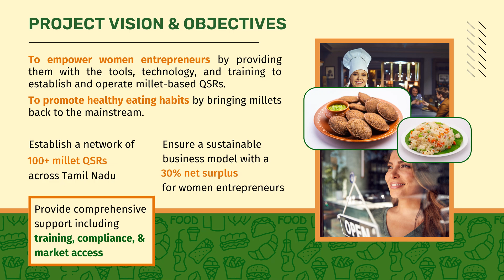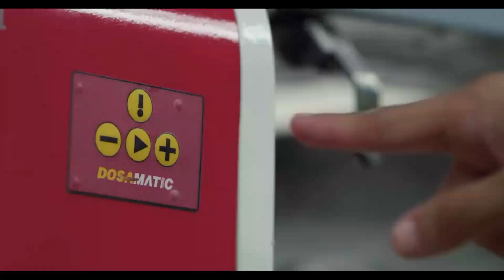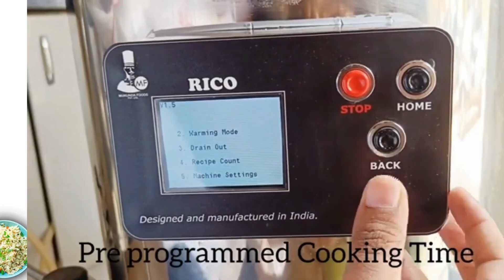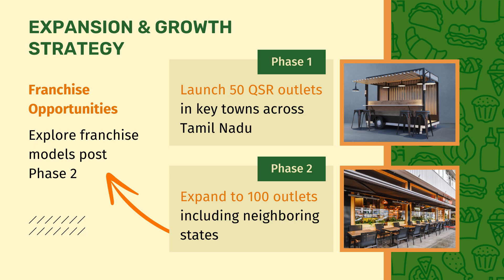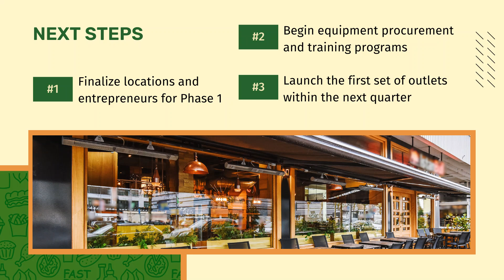Empowering Women Entrepreneurs: Millet QSR Chain Revolution by AA Millet Foods | Full Proposal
Discover how AA Millet Food & Enterprises Pvt Ltd is revolutionizing the food industry while empowering women entrepreneurs across Tamil Nadu with the Millet QSR Chain. This comprehensive proposal outlines our vision to establish a network of millet-based Quick Service Restaurants (QSRs) that not only promote healthy eating habits but also create sustainable business opportunities for women. Watch the full presentation to learn about our business model, equipment, support systems, financial projections, and growth strategy.

🌾 Key Highlights:

Empowering Women Entrepreneurs
Millet-Based QSR Chain
30% Net Surplus for Entrepreneurs
Advanced Equipment & Technology
Comprehensive Training & Support
Financial Projections & Growth Strategy

Join us on this journey to bring nutritious millet-based foods to the mainstream while creating meaningful economic opportunities for women across Tamil Nadu.